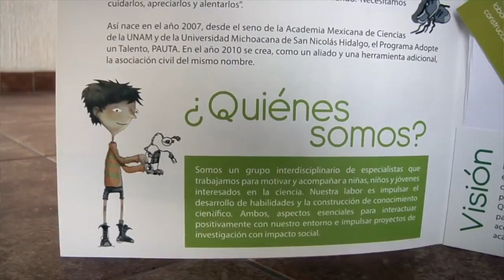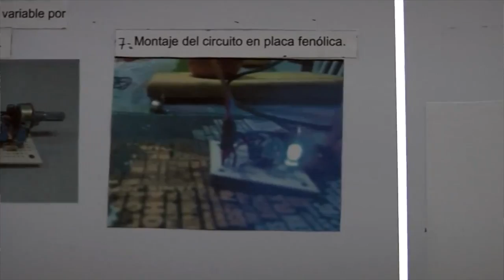“PAUTA”, nuevas formas de idear, pensar y descubrir el mundo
"PAUTA" ha apoyado a más de 10 mil estudiantes, y actualmente cuenta con mil 557 alumnos en sus sedes de la Ciudad de México, Chiapas, Morelos y Michoacán